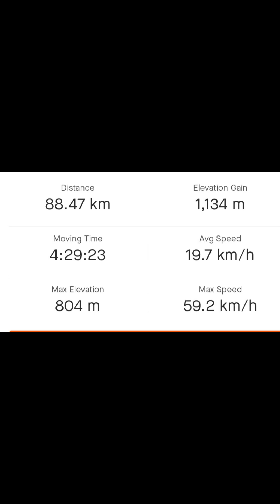MTB joy ride to Najandig peak, Zamboanguita Negros Oriental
Biking at Najandig Peak in Zamboanguita, Negros Oriental, offers a thrilling outdoor adventure amidst stunning natural landscapes. Najandig Peak is known for its picturesque views of lush mountains, rolling hills, and the sparkling waters of the Bohol Sea. The biking trail to Najandig Peak typically starts from Zamboanguita town proper and leads cyclists through scenic countryside roads and rugged paths.

Reaching the summit of Najandig Peak rewards bikers with sweeping vistas of the surrounding landscape, making it an ideal spot to rest, refuel, and soak in the natural beauty. The peak also provides opportunities for hiking and exploring the nearby trails, allowing visitors to immerse themselves further in the region's outdoor offerings.

Before embarking on a biking adventure to Najandig Peak, it's essential to ensure you have the necessary equipment, including a reliable mountain bike, helmet, water, snacks, and navigation tools. Additionally, it's important to respect local regulations and trails, prioritize safety at all times, and leave no trace to preserve the area's natural beauty for future generations to enjoy.